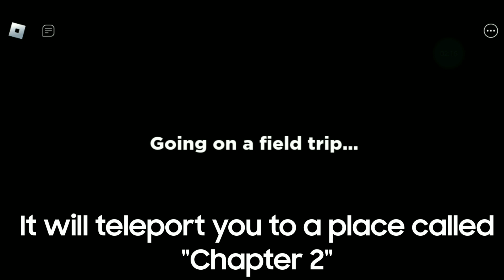RAINBOW FRIENDS 2 HAS BEEN FOUND! - HOW to GET it 😱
Thanks to @wsimulator